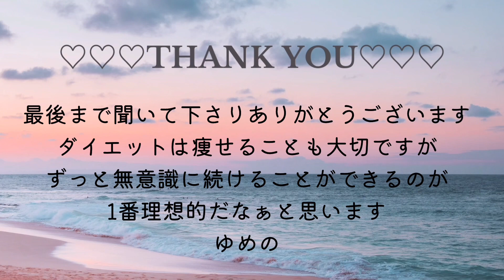言い訳ダイエット第1回｜言い訳をしてもいい理由｜副作用を認める｜幸せな精神障害者｜YUMENO EVERYDAY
言い訳ができるダイエット。
今日は実は軌道に乗るまで時間がかかった理由などもしています。

→【 yumenoYT2401】購入する際、こちらのコードを入力してください。

コメント欄に書きづらいことや気になることリクエストなどお気軽に話しかけてくださいね。
または
スタンプ1つ送って頂くと登録頂いた方のお名前がわかるので、早めに反応できます！